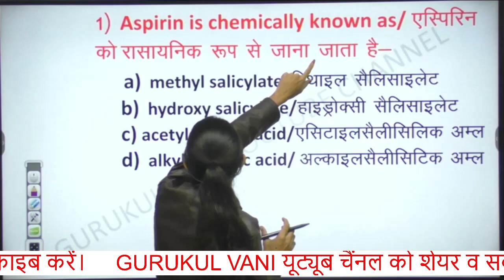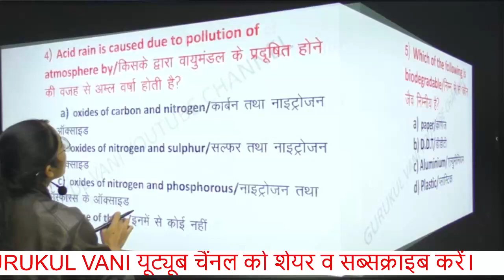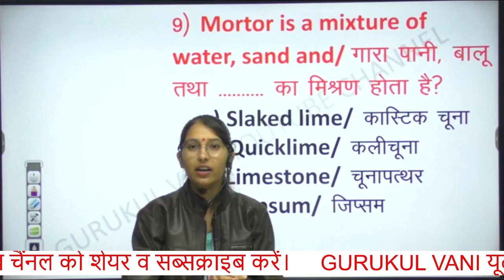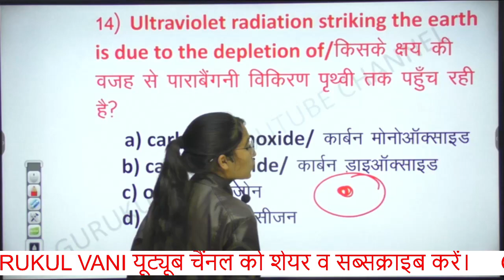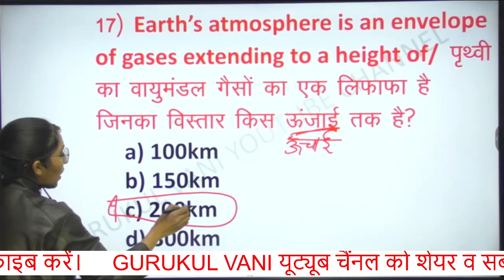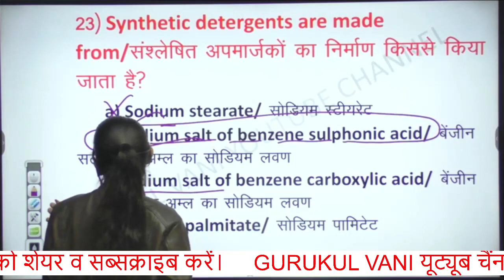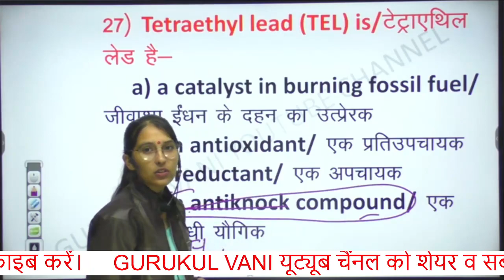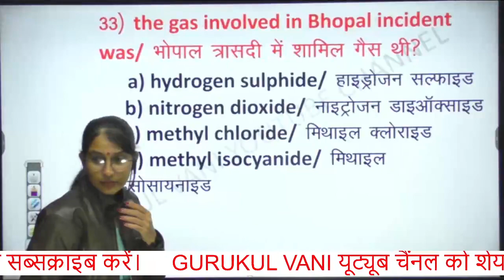SCIENCE CLASS #1#CHEMISTRY MCQ BY SONIKA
GURUKUL VANI GK
नेशनल GK,HR GK,करंट अफेयर्स के लिए प्राथमिक ओर प्रमाणिक तथ्यों पर आधारित  यूट्यूब चैनल -"GURUKUL VANI/गुरुकुल वाणी"  For  HSSC#SSC#NTPC#POLICE Etc.